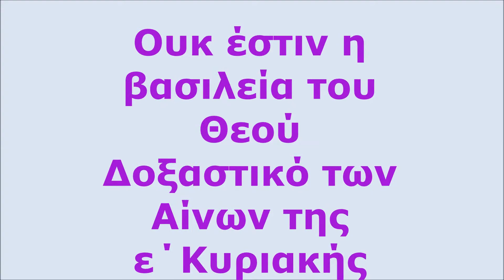ΟΥΚ ΕΣΤΙΝ Η ΒΑΣΙΛΕΙΑ ΤΟΥ ΘΕΟΥ